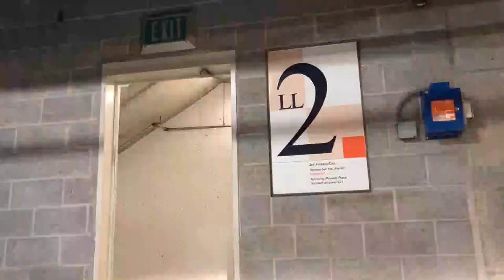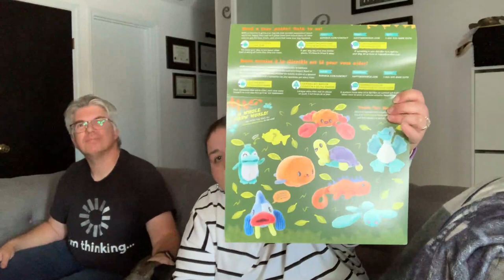Family Update Vlog May 2021- May Bark Box and a trip to Louis Vuitton!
It's JUNE we are half way through 2021! May was a rollercoaster of ups and downs and it's all in here.

I unbox the May BarkBox and Boo gives his first impression ;)

Remember I'm still doing the 100 subscriber giveaway for luxury fragrance and a bougee candle!

Samples of Whispers of Strength, Passion de L'Amour, DisneyXHOS x2; Diptique candle in Narguile, and The Trend #10 and #4 travel sprays.